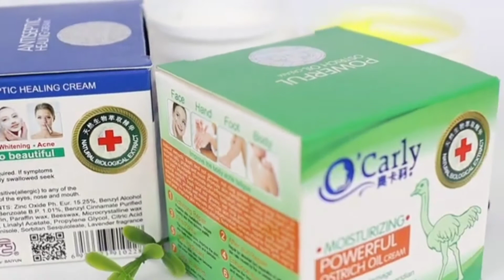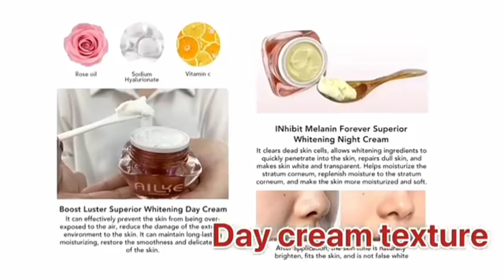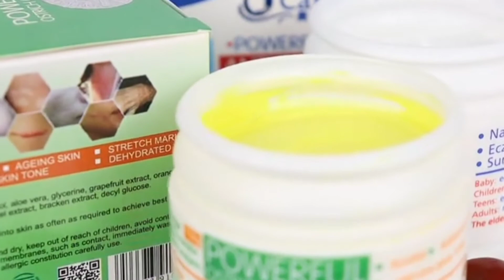sudo antiseptic cream | how to use night cream vitamin c | body lotion facewash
how to use sudo cream in bd review, sudo cream price, black mask, green mask, night cream, body lotion, sk sajid